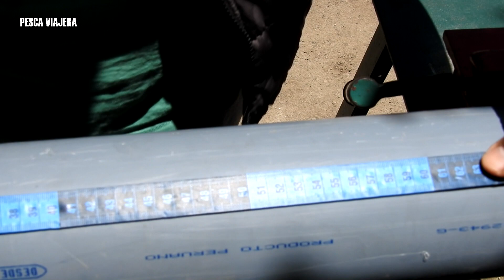Porta cañas de pescar casero para pared | fishing rod holder for wall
Fabrica este porta cañas de pescar casero para pared y guarda tus cañas sin ocupar tanto espacio. Para este proyecto solo se utilizo un tubo de pvc y pegamento instantaneo.

 dale "me gusta" y comparte con tus amigos por Facebook y/o Twitter, nos ayudaría mucho, subimos Vídeo todas las semanas!!!

Más accesorios de pesca:

Accesorios hechos a mano:

funda retráctil hecha a mano
Nudos de pesca fantásticos:

nudos para anzuelo de paleta
un solo nudo para pescar
nudos para sacavueltas de pesca
nudos para atar linea al carrete de pesca